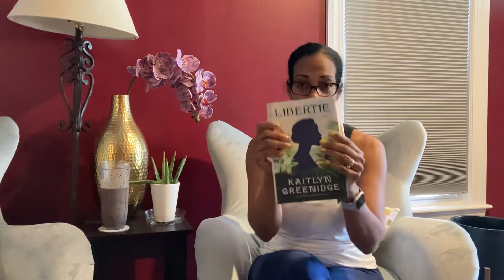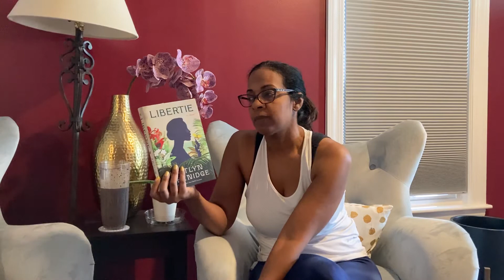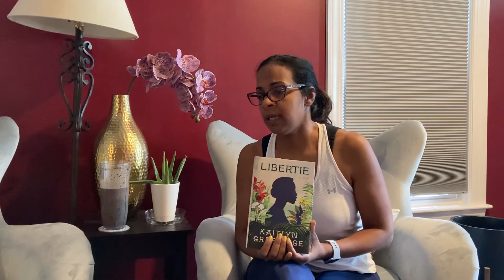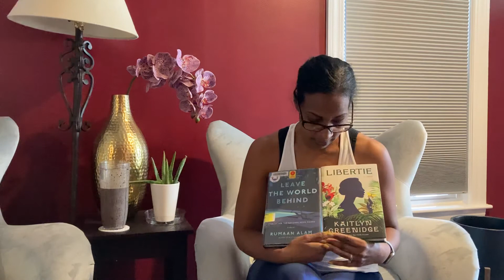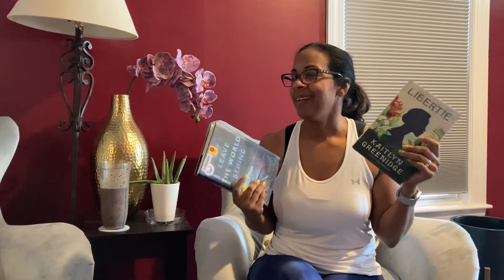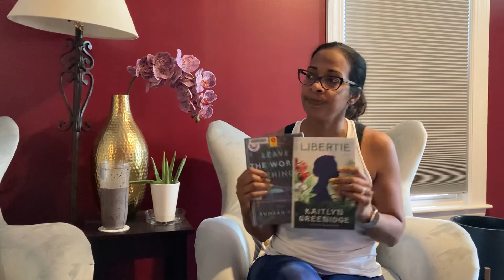Book Chat - Libertie and Leave the World Behind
Let's talk about two books I read this month.